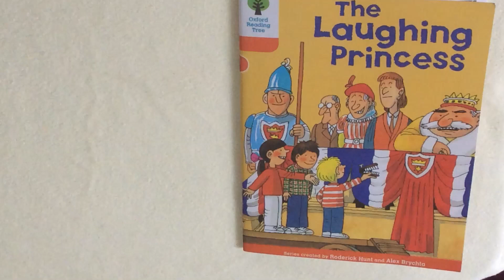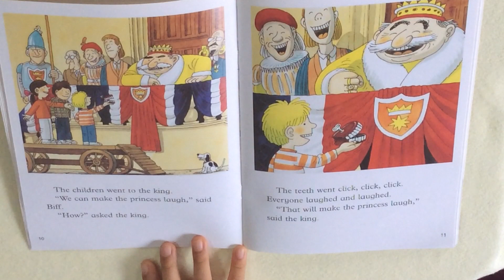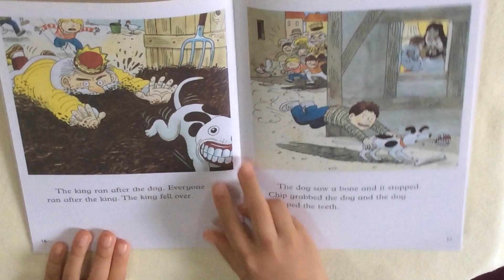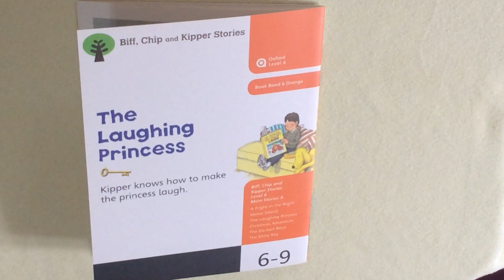Oxford Reading Tree level 6 9 The Laughing Princess